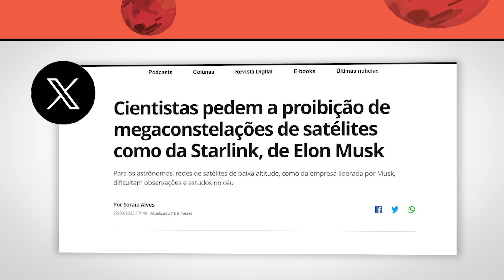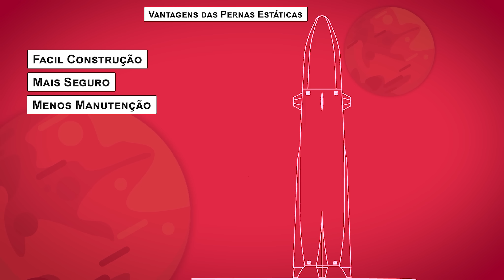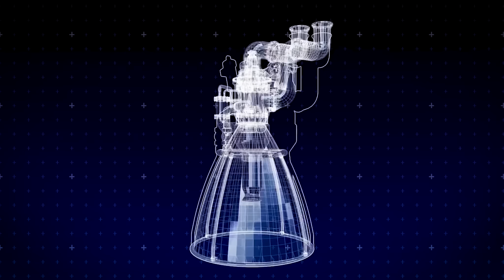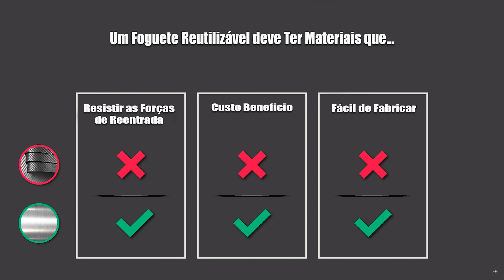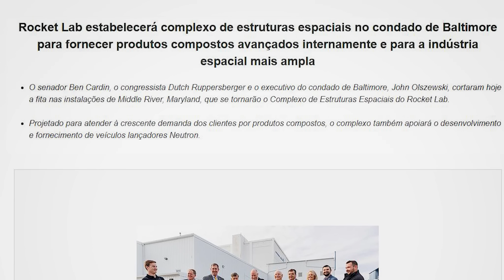Conheça o Foguete Neutron da Rocket Lab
Conheça o Foguete Neutron da Rocket Lab, que promete rivalizar com os principais Players no Mercado Aeroespacial, como Spacex, China, índia e Rússia.

Credit:

📷Image
⭐SpaceX on YouTube: @spacex
⭐NASA on YouTube: @RocketLabNZ

⭐Sam Griffin Guitar SpaceX on YouTube: @SamGriffinGuitar